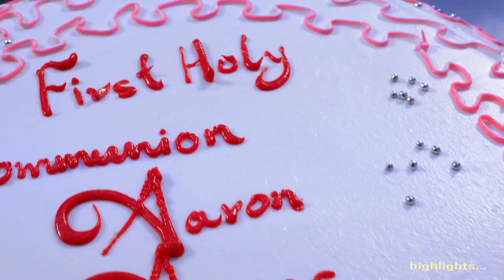Amos & Aaron Holy Communion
the best moments of communion...